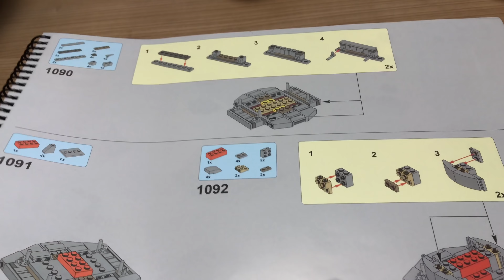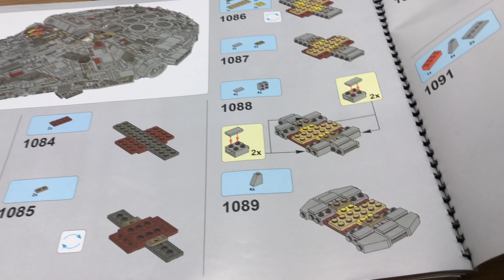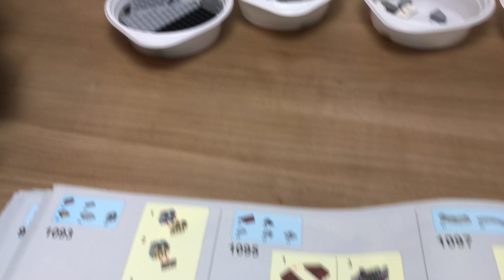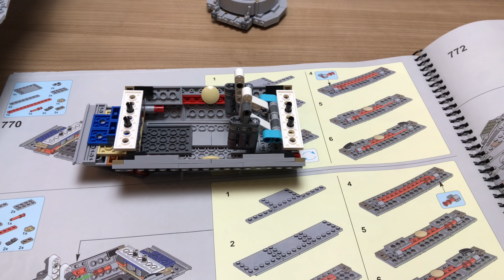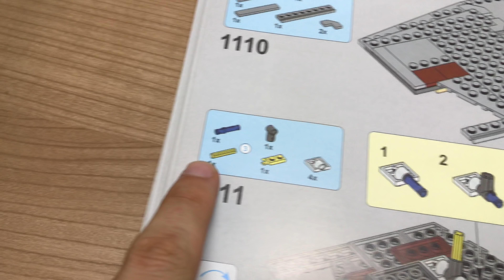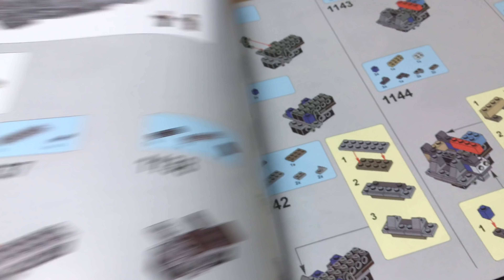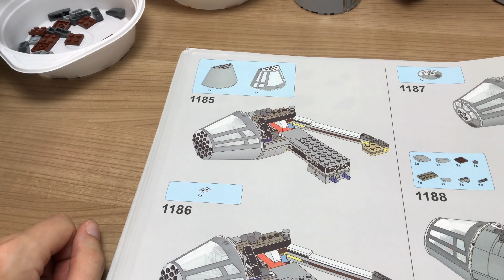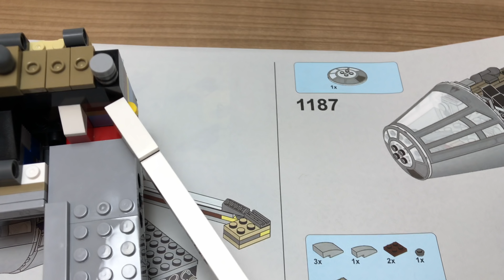STAR WARS UCS Millenium Falke Aufbau Teil 9 - 8445 Teile Lepin Set 05132